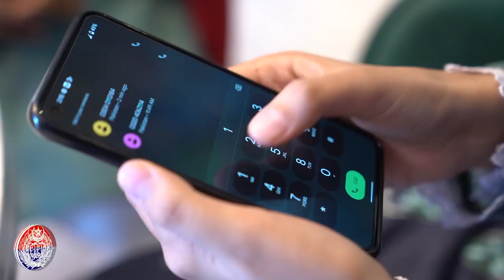Safe City operation against dacoits Gang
Acting on a tip from the Safe City Surveillance Team, Bahgbanpura Police have apprehended 2 members of a dacoit gang. The suspects had fled after looting mobiles and cash at gunpoint; however, the police swiftly conducted the operation and successfully captured the culprits.